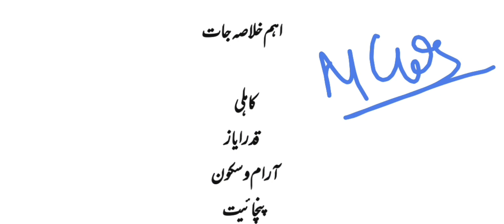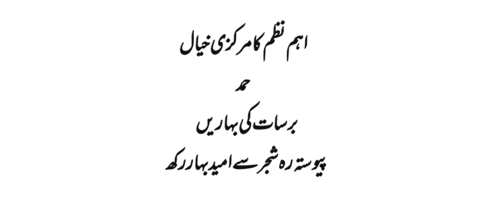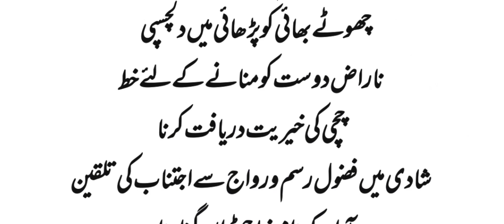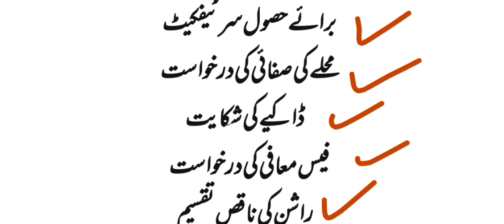Class 9th Urdu Guess Paper 2024 || 9th class Urdu Important Letter & Stories 2024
Hi! My dear students. I am Fatima your chemistry mam. Unlock the magic of chemistry with me! 🧪🔬 As your Chemistry Maven, I'm here to be your ultimate guide through your academic session.

Topic: 9th Class Urdu guess paper 2024

Urdu ka paper kasy solve karein, Urdu mai highest number lena ka tareeqa, kaam wakt Paper lamba
Class 9 Urdu Paper 2024 | Urdu Paper 2024 9th class exam | 9th Class Urdu Guess Paper
9th Class Urdu Pairing Scheme 2024 | 9th Class Urdu Guess Paper 2024 | Class 9 Urdu
9th Class Urdu MCQS Paper 2024 || Class 9 Urdu Guess Paper 2024 || 9th Class Urdu ...
9th class Urdu guess paper 2024/ class 9th Urdu guess paper 2024/9th Urdu guess...
9th Class Urdu Guess Paper 2024 - Class 9th : Urdu guess paper 2024, Urdu Guess Paper
9th Class URDU guess Paper 2023 | Class 9 Urdu guess paper 2023 | 9th urdu ka paper
9th Class Urdu Short Guess 2024|9th Urdu earn full Marks Online Guess 2024|Punjab
Urdu Guess Paper Class 9 Exam 2024| 9th Urdu Guess 2024 | Urdu 9th Paper pattern 2
 9th class Urdu guess,
Urdu class 9 guess paper 2024, Urdu 9th class guess paper 2024,
bise lahore 9th Urdu guess paper 2024 9th Class Urdu Important Long Questions 2024 for all Punjab Boards,
Urdu class 9 important questions 2024, Urdu guess paper 2024 class 10,
9th class Urdu guess paper 2024,
9th class Urdu important questions 2024, Urdu class 10 guess paper 2024,
Urdu important questions class 10, Urdu class 9 important questions,
9th class Urdu guess paper 2024 urdu medium,
10 class Urdu guess paper 2024, Urdu class 10 guess paper 2024,
9th class Urdu guess paper 2024, guess paper Urdu 9th class 2024,
9 class biology scheme 2024,
Urdu guess paper 9th class 2024,
9th Urdu guess Paper 2024,
9th class Urdu pairing scheme 2024, Urdu guess paper 2024 class 9,
9th class Urdu scheme 2024,
Urdu scheme 9th class 2024,
9th class Urdu paper pattern 2024,
Urdu scheme 2024 class 10, 9th class 2024 Urdu scheme,
9th class Urdu guess paper 2024,